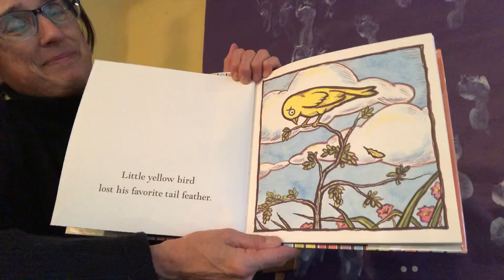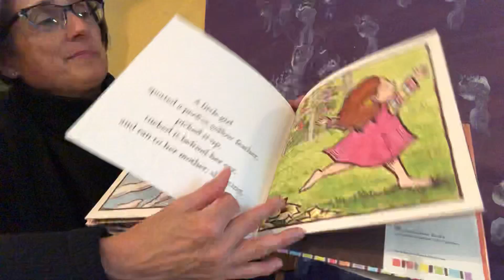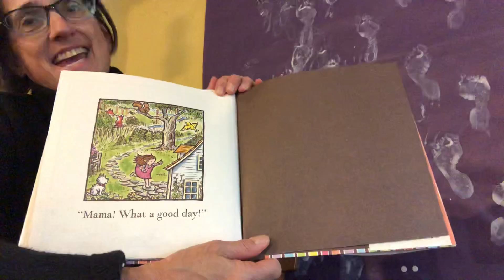Michele reads A Good Day by Kevin Henkes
Parker PreK stories